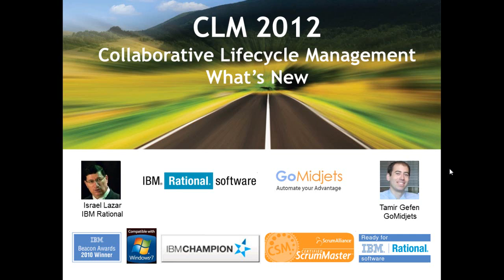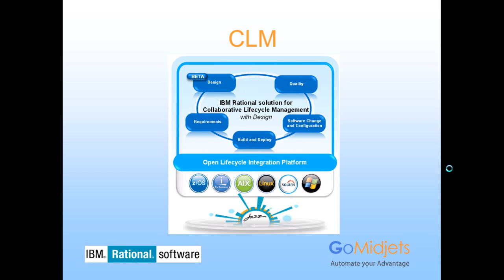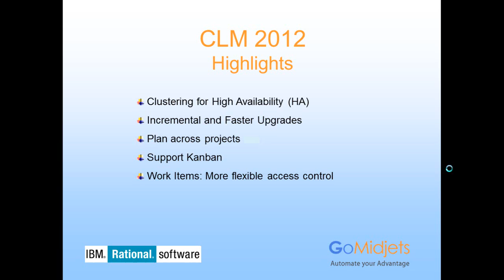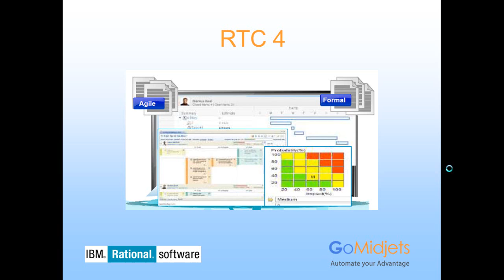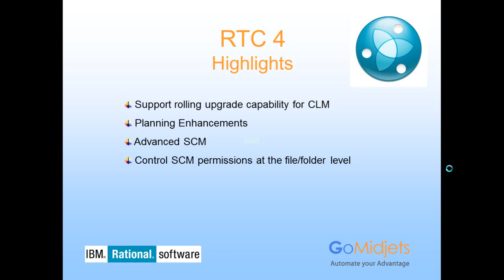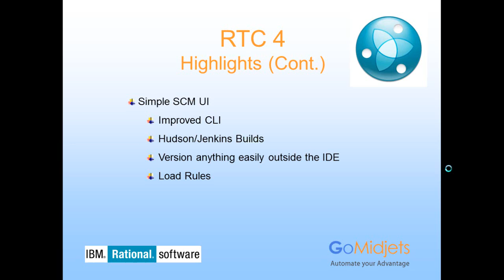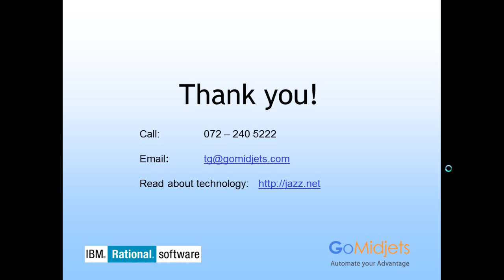Rational CLM 2012 and RTC 4 - What's New (Hebrew)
This short webcast overviews the new announcement of CLM (Collaborative Life-cycle Management) 2012 and Rational Team Concert (RTC) V4

הסשן כולל התייחסות לחידושים בפתרון של IBM Rational עבור פיתוח אג'ילי וניהול מחזור חיי פיתוח  תוכנה (ALM)
צפיה מהנה